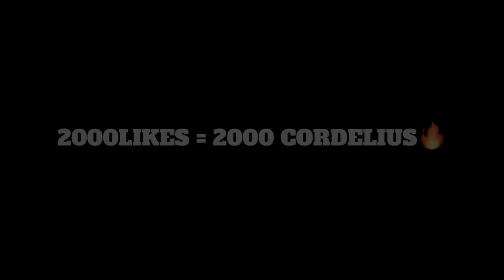Odin Cordelius 1600🏆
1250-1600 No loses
Lost winstreak cause played other brawler

Recording with apple recorder